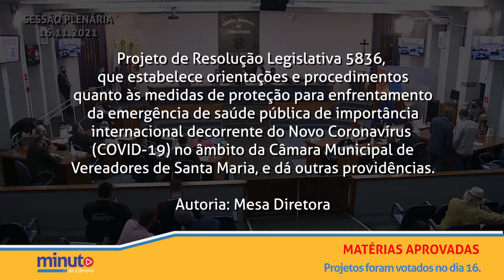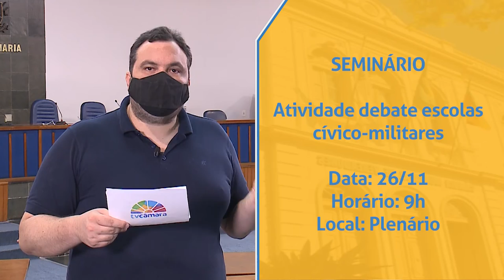Minuto da Câmara | 19 de novembro de 2021